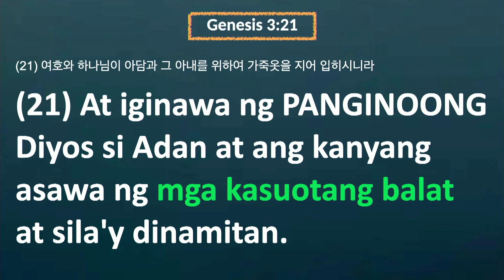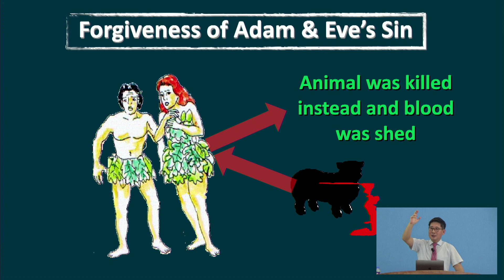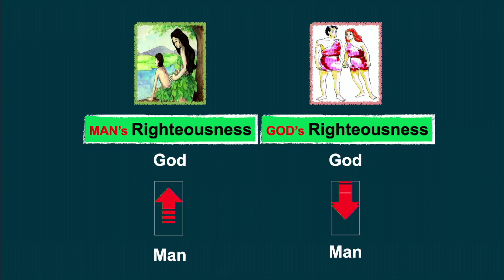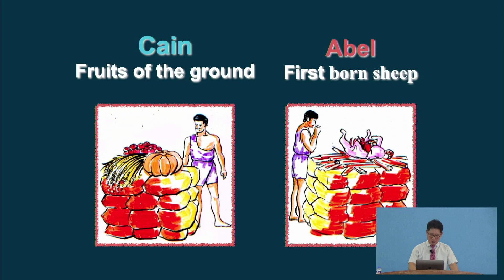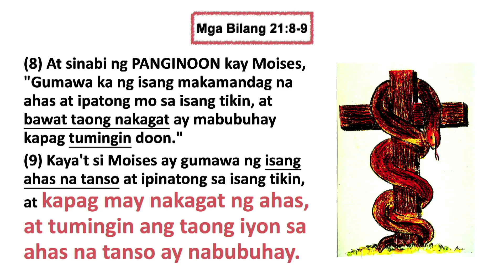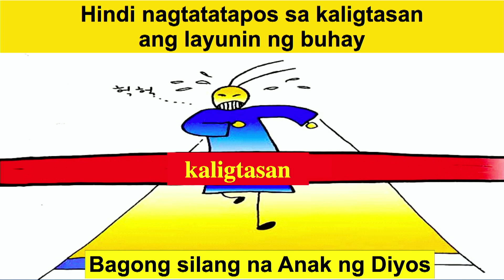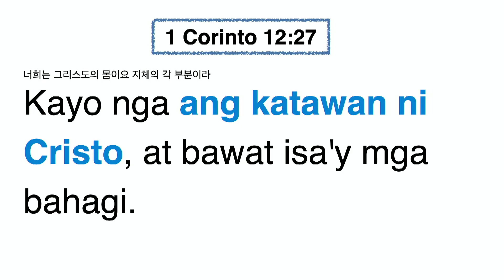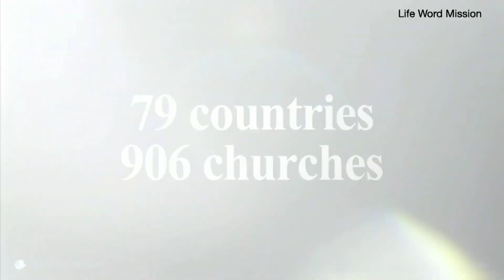Gospel 2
Lord's Day Sermon | September 17, 2023
Speaker: Ptr. Park Dong Hwan